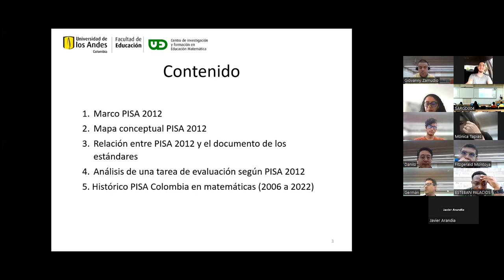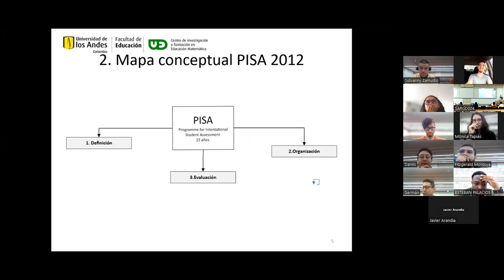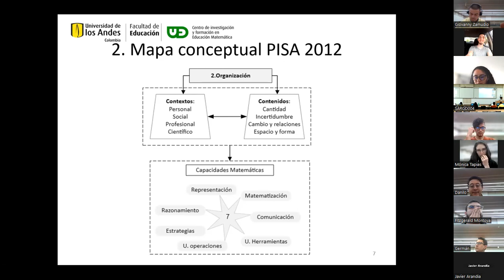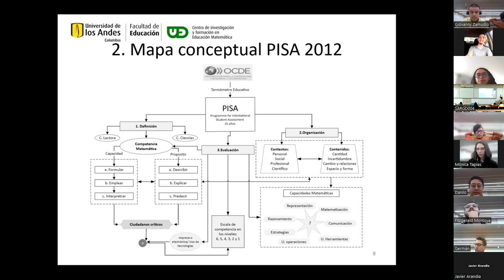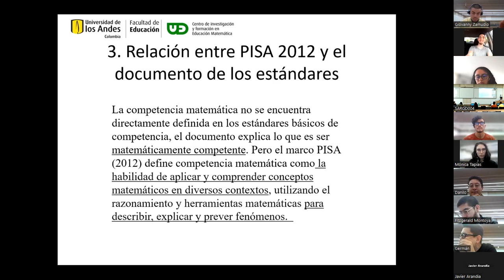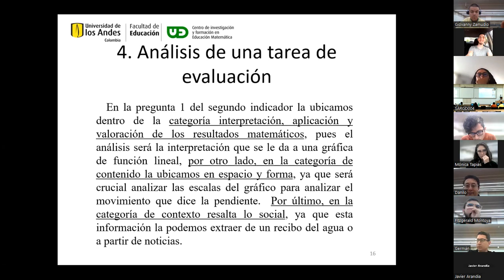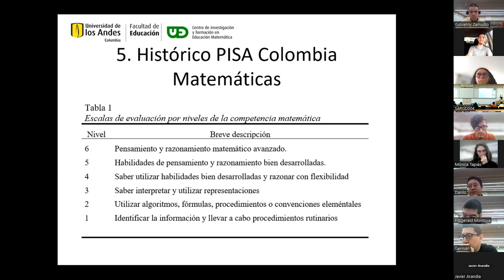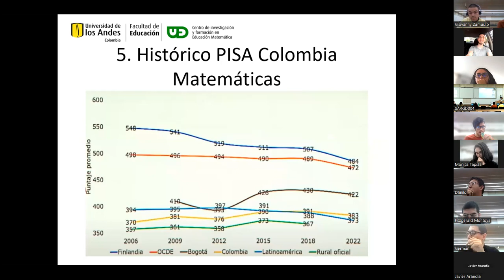PISA y estándares: Grupo 2